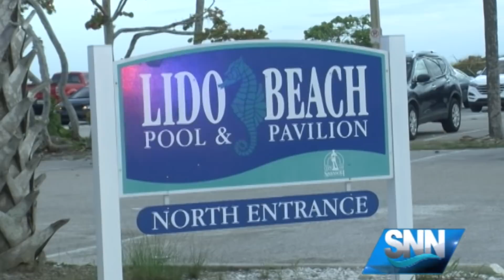SNN: Family involved in Lido Beach shooting shares their side of the story